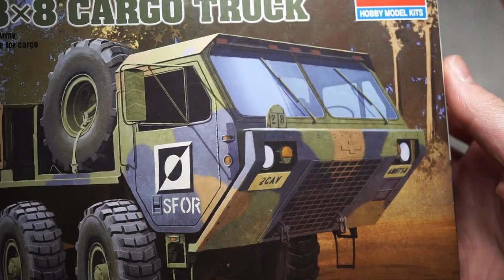Academy 1/72 M977 Oshkosh Tactical cargo truck | Full build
Hey guys! Today's video will be another full build, this time of the Academy M977 truck! Enjoy!

Be respectful in the comment section. I do not wish foul language to be used as it makes it a bad place to be. Aggressive language towards my video in a comment will result in the comment being removed! Constructive criticism, however, is greatly welcomed!!